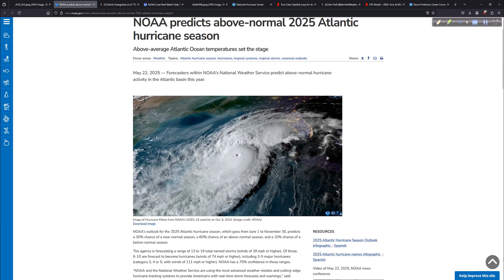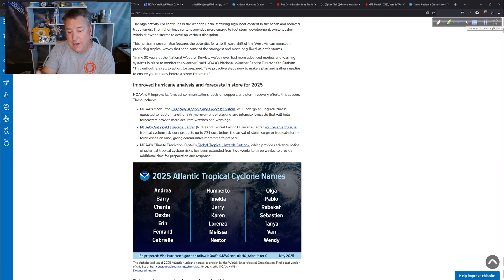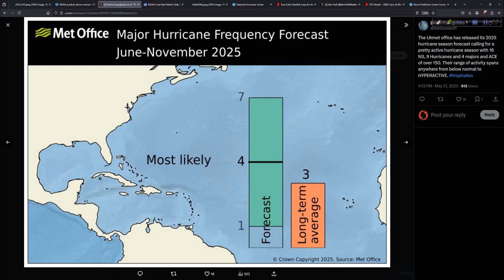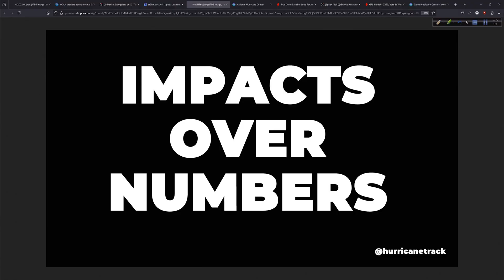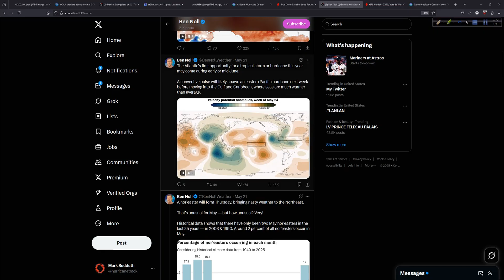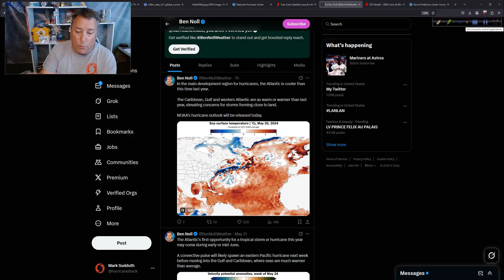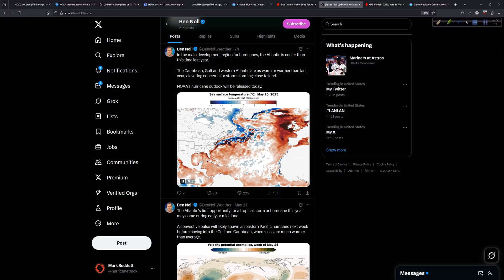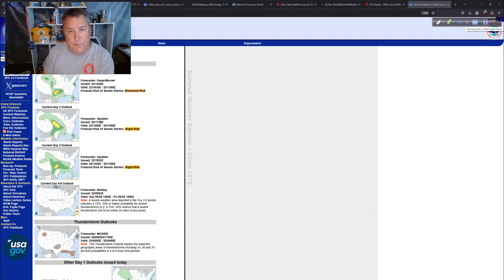NOAA/UKMET Outlooks Call for Active Season Ahead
Two government agencies recently issued outlooks for the upcoming Atlantic hurricane season and it looks like we will be busy again this season.